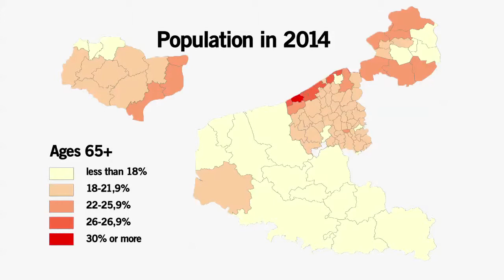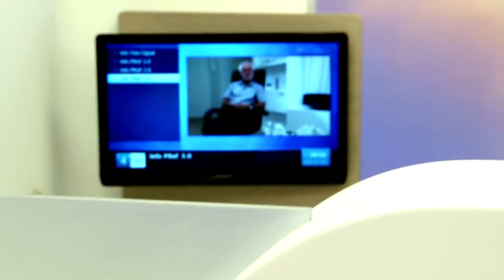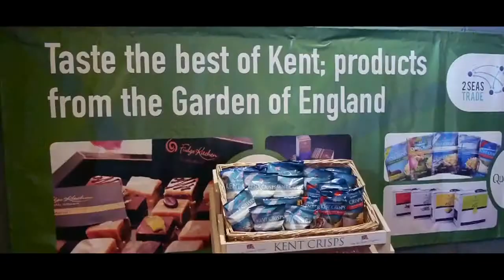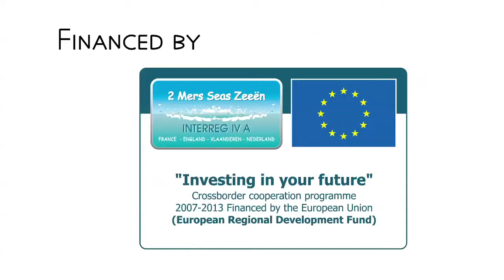Biz4Age Healthcare sector as an emerging market movie 1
Western Europe is facing the twin social challenges of ageing population and shrinking workforces.Zeeland, the westernmost province of the Netherlands, West Flanders in Belgium, Nord Pas de Calais in France and the South East of England are areas where ageing has been identified as the main challenge for the coming years. Within these regions, the total proportion of people who are 65 years and older is growing fast. In 2030 all these coastal regions will have a total proportion of 25% to 30% or more of people who are 65 years and older.
Moreover, the economic crisis is reducing public resources for health and social care. Hence there is a pressing need for smart growth through innovative products, services and business models to support healthy ageing.